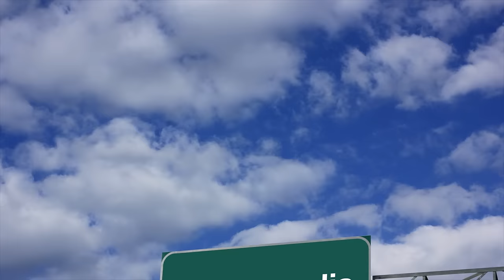Museum of Illusions Minneapolis